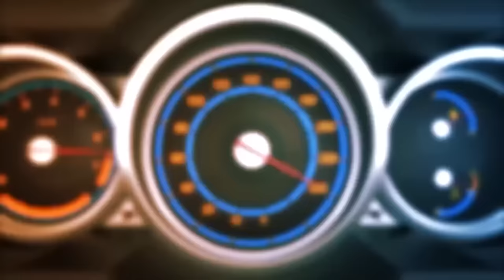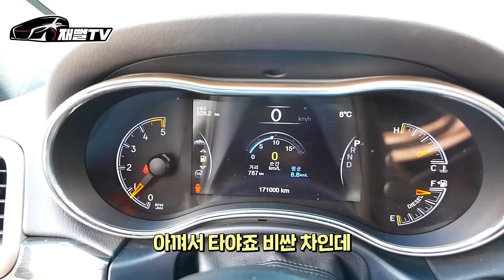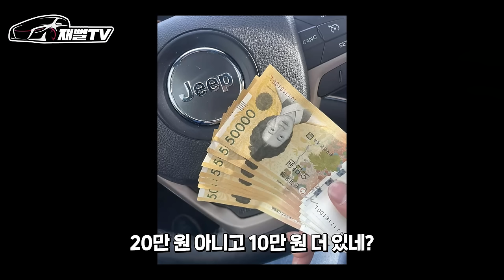27살에 금융거래 정지된 역대급 카푸어 등장에 할말을 잃었습니다.. (ft. 찐텐으로 걱정됩니다..)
20대에 대포통장 사기, 도박중독, 신용불량까지
사상 최악의 카푸어등장
미국차 유지 가능할까요?